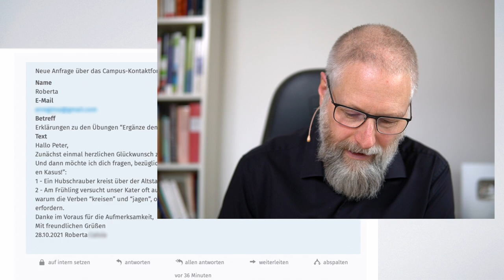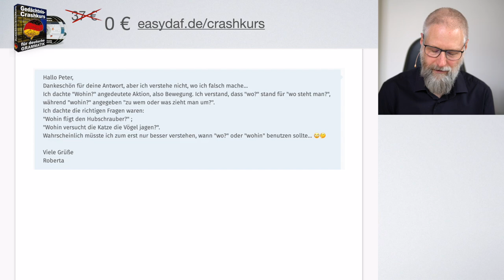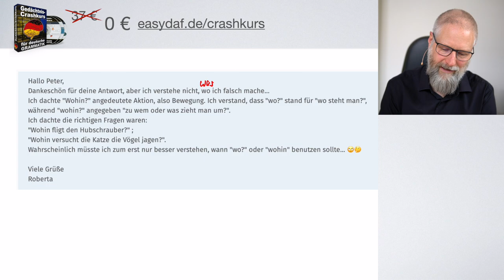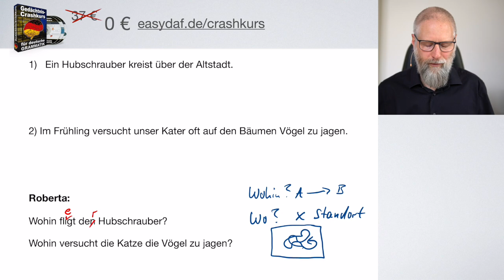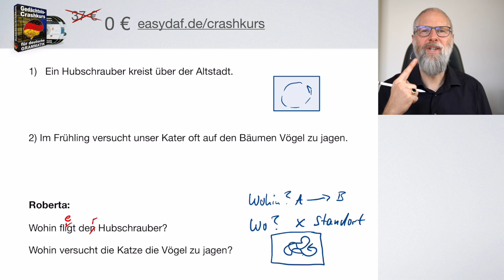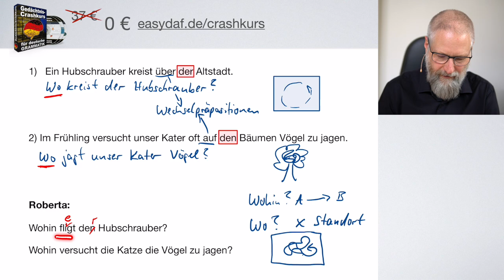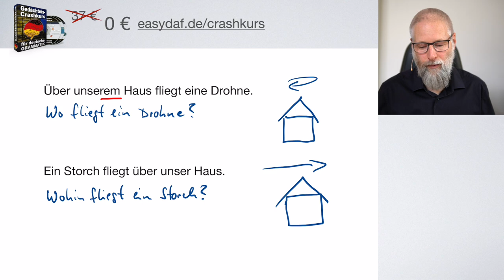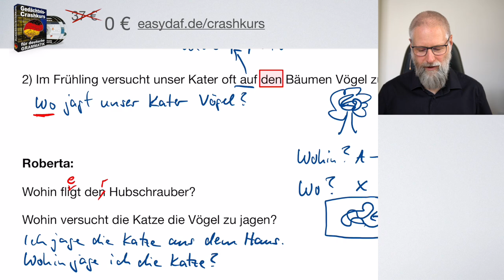Wo? Wohin? Akkusativ? Dativ? - Bewegungsverben mit Wechselpräpositionen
Bewegungsverben werden häufig zusammen mit einer Wechselpräposition verwendet. In diesem Video erkläre ich, wie man entscheiden kann, ob nach der Wechselpräposition der Akkusativ oder der Dativ folgt.
Dazu musst du den Kontext verstehen. Kann man hier "Wo?" oder "Wohin?" fragen?

Bitte vergiss nicht, dich über den Link oben für meinen KOSTENLOSEN Gedächtnis-Crashkurs für deutsche Grammatik einzutragen.